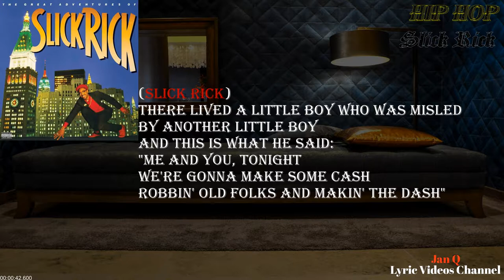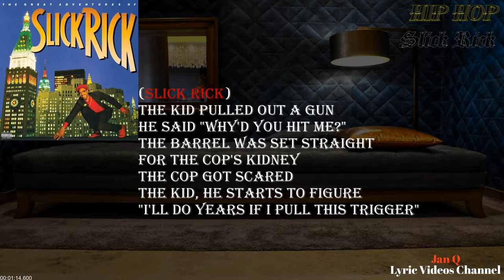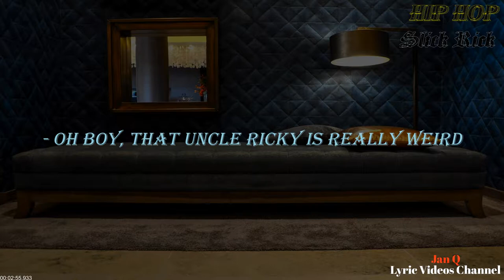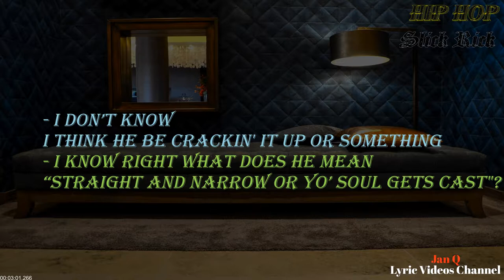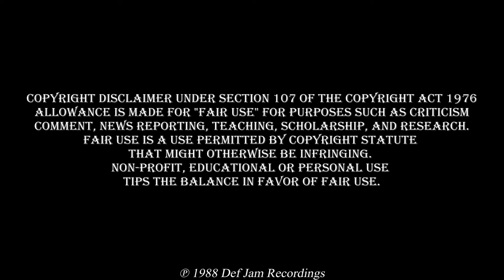Slick Rick - Children's Story (Lyric Video)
From the album "The Great Adventures of Slick Rick"

B. Photo: Skitterphoto

Composer, Lyricist: Rick Walters
Producer: Ricky Walters

Children's Story · Slick Rick